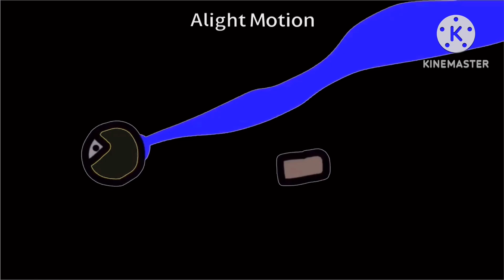22 x original theme tune and opening sequence In G Major 13